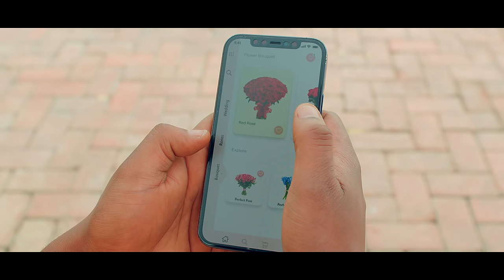Teddy Yo - Zenbu feat. Kal-Kidan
Music video by Teddy Yo performing Zenbu feat. Kal-Kidan.